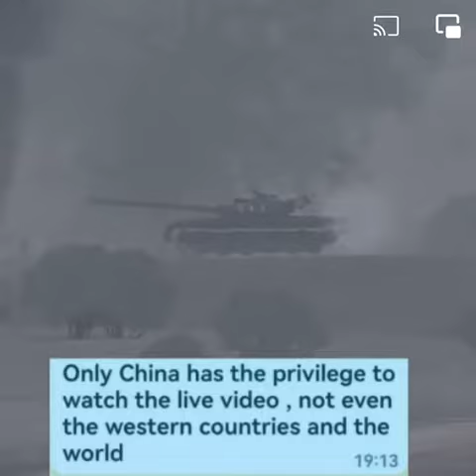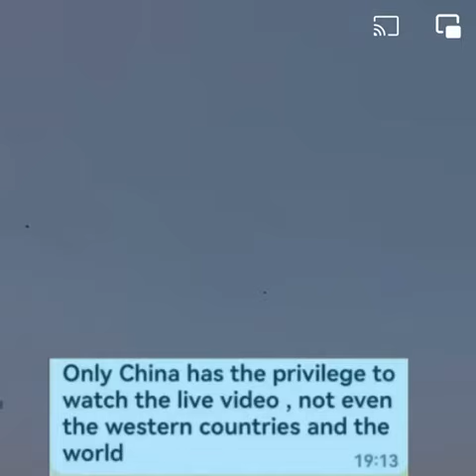NATO Jet Fighters |help Ukraine Russian missile | Chinese media | nato jets intercept russian planes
☝️NATO sent their jet fighters & Helicopters to help Ukraine. As soon as they entered the border, they were attacked by Russian missile and not a single one  escaped. Only the Chinese media reported that news, none in the West did. ☝️